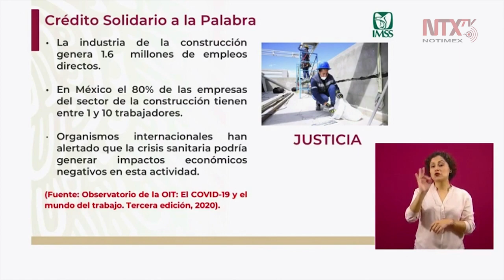Industria de la construcción genera 1.6 millones de empleos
Zoé Robledo, director General del IMSS, indicó que el Observatorio de la Organización Mundial del Trabajo ha alertado que la crisis sanitaria podría generar impactos económicos negativos en esta actividad.